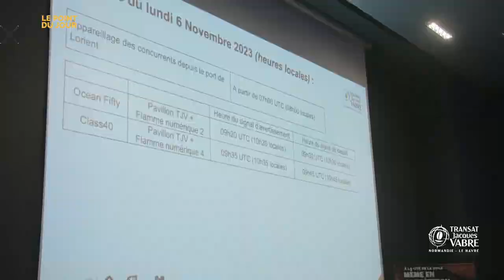Jour 5_Transat Jacques Vabre QUOTIDIENNE